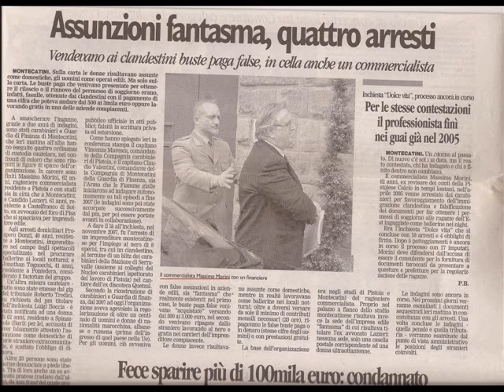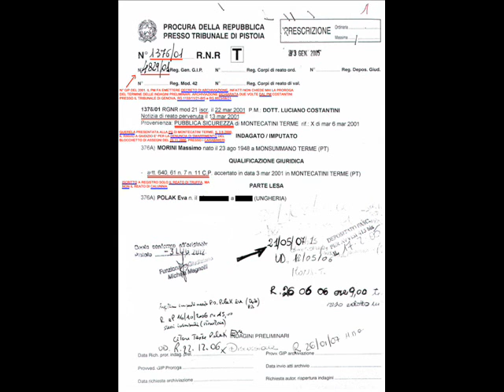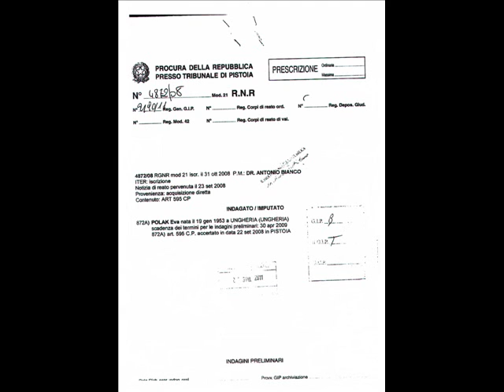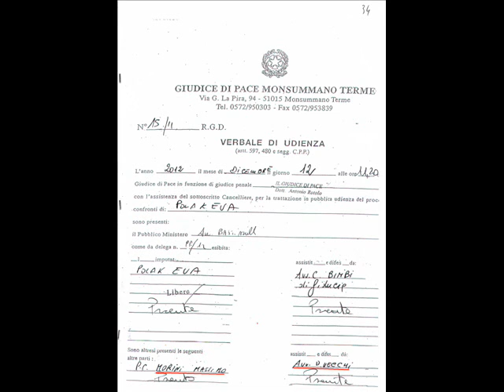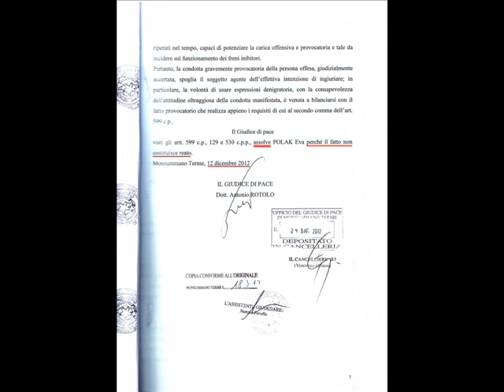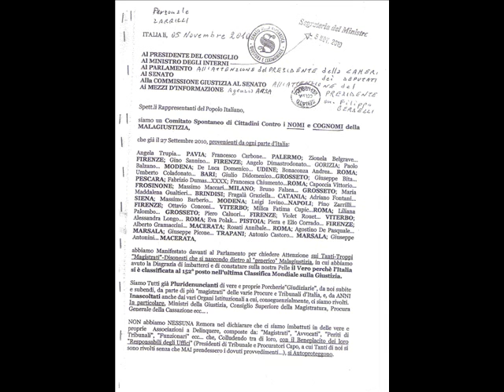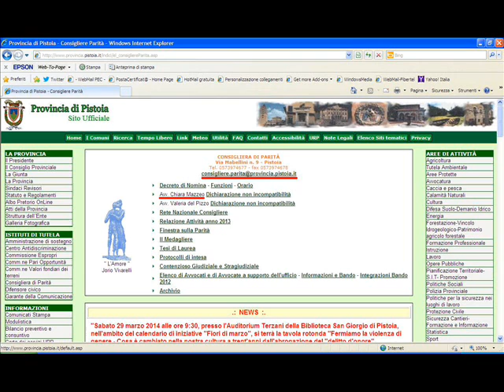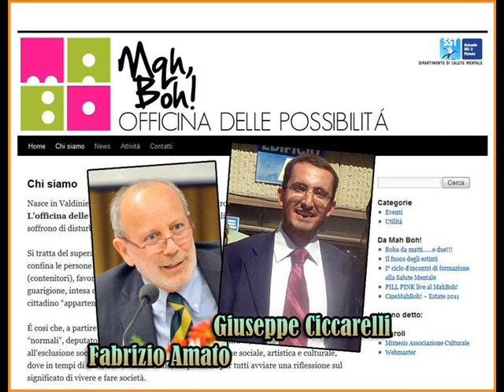avv Daniele VECCHI si dichiara IMBECILLE NATURALE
Ecco perché non possiamo fidarci degli avvocati.
L'avvocato Daniele Vecchi del Foro di Pistoia urla di essere un imbecille naturale durante l'udienza, il 8 febbraio 2014.
Ciò nonostante esercita la professione forense ed è un soggetto ritenuto CREDIBILE dalla magistratura, dagli Enti pubblici.
Il Vecchi DEVE dare prova oggettiva della sua imbecillità, quindi invitiamo l'Ordine degli Avvocati e la Procura della Repubblica di Pistoia a sottometterlo ad una visita psichiatrica e criminologica nominandogli già da ora un amministratore di sosrtegno per tutelare il soggetto debole.
Ordine degli Avvocati di Pistoia - Palazzo di Giustizia - Piazza Duomo, 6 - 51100 PISTOIA - C.F. 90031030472
PROVINCIA DI PISTOIA
Piazza San Leone 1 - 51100 Pistoia
Tel. 0573/3741- fax 0573/374307 - N.Verde 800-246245
Orario dal lunedì al venerdì ore 7,30 - 19
CONSIGLIERE DI PARITA'
Avv. Chiara Mazzeo consigliera parità effettiva
Avv. Valeria del Pizzo consigliera di parità supplente
Via Mabellini n. 9 - Pistoia
Tel. 0573/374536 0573/974677 - fax 0573/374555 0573/974678
PROCURA DELLA REPUBBLICA
Piazza Duomo, 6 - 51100 PISTOIA
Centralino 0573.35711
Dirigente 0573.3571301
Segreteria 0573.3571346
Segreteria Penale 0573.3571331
Renzo Dell'Anno, Giuseppe Grieco